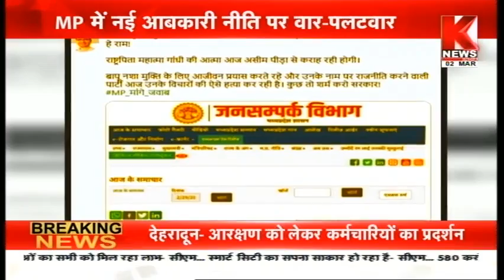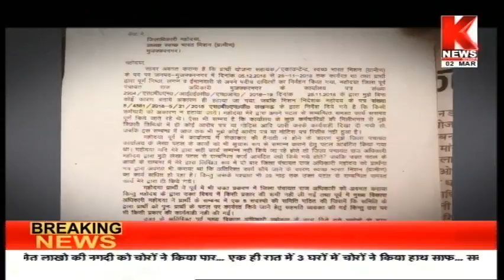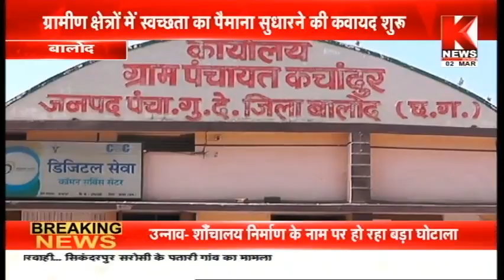ख़बरें मध्य प्रदेश छत्तीसगढ़ || Madhya Pradesh Chhattisgarh || Knews